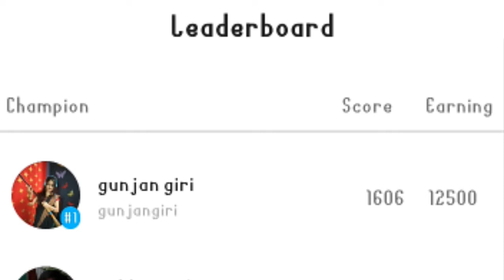Share Chat Par Score का मतलब क्या है | What Is Meaning Of Score In Share Chat | Gott Technical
To Dosto Aaj Me Apko Bataunga Ki :-  Share Chat Par Score का मतलब क्या है हिंदी में | What Is Meaning Of Score In Share Chat Hindi | Gott Technical 2019

can tiktok video upload share chat ?

how to make money on share chat

sharechat earning

share chat tik tok funny video

share chat tik tok video song

share chat tik tok video hindi

sharechat tik tok video hindi song

share chat tik tok video girl

share chat riyaz tik tok video

share chat tik tok video punjabi

share chat tik tok video bangla

( जयहिंद )